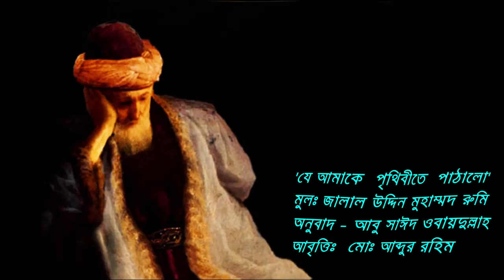রুমি'র কবিতা, "যে আমাকে পৃথিবীতে পাঠালো" অনুবাদঃ আবু সাঈদ ওবায়দুল্লাহ । কণ্ঠেঃ মোঃ আব্দুর রহিম ।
"যে আমাকে পৃথিবীতে পাঠালো"
মুলঃ জালাল উদ্দিন মুহাম্মদ রুমি
অনুবাদ - আবু সাঈদ ওবায়দুল্লাহ
                Abu Sayeed Obaidullah
আবৃত্তিঃ  মোঃ আব্দুর রহিম
               Md. Abdur Rahim
সারাদিন আমি এটি নিয়ে ভাবি, রাতে এটি ঠোঁটে আওরাই
আমি কোথা থেকে এসেছি আর আমাকে কী করতে হবে ?
আমার কোনো ধারণাই নেই ।
এ আমি নিশ্চিত- আমার আত্মা অন্য কোথাও থেকে
আর আমি ওখানেই শেষ হতে চাই ।
এই পাগলামি শরু অন্য কোনো সরাইখানায়
আমি যখন ফিরে আসি এই জায়গায়
আমি তখন তুমুল প্রশান্ত ।

এর মধ্যেই
আমি যেন অন্য মহাদেশের কোনো পাখি
এই পাখির দেশে বসে আছি ।
আসছে সে দিন, যেদিন আমি উড়াল দেবো
কিন্তু আমার কানে এটি কে ? এখন যে আমার কণ্ঠ শুনে !
কে সে যে কথা বলছে আমরাই মুখে ?
কে আমার চোখ দিয়ে দেখছে ? আত্মা কী ?
আমি প্রশ্ন না করে, থামতে পারি না ।

যদি আমি এক ফোঁটা জবাব, পরীক্ষা করে দেখতে পেতাম
তাহলে আমি, এই কারাগার মুক্ত করে দিতাম, পাগলদেরকে ।

আমি নিজে নিজে এখানে আসিনি
আর আমি, সেভাবে বাঁচতেও পারবো না ।
যে আমাকে এখানে এনেছে, তাকে আমাকে নিয়ে যেতে হবে, বাড়ি ।
এই কবিতা। আমি কখনো জানিনা আমি কী বলতে চাই
আমি এটি পরিকল্পনাও করি না
আমি যখন এর বলার বাইরে থাকি
তখন খুব চুপ হয়ে পড়ি, আর কোনো কথাও বলি না।